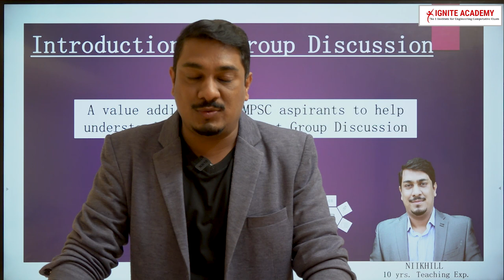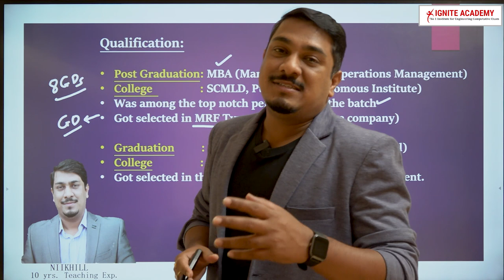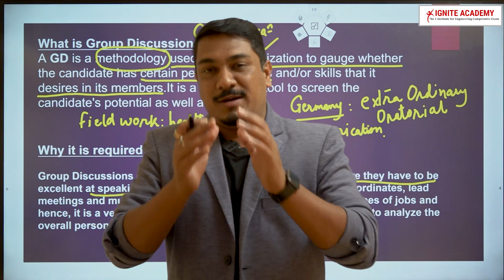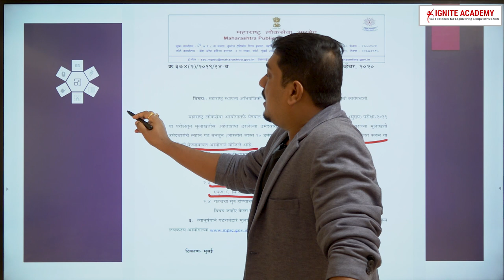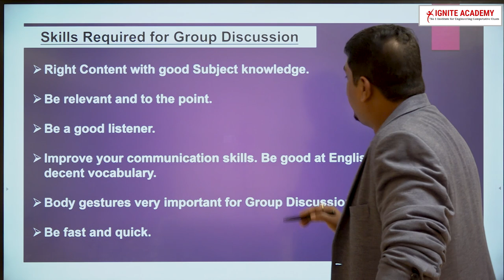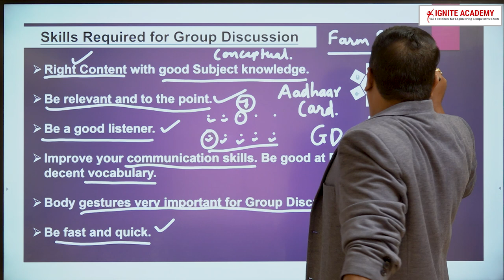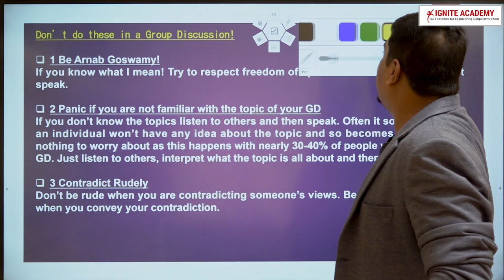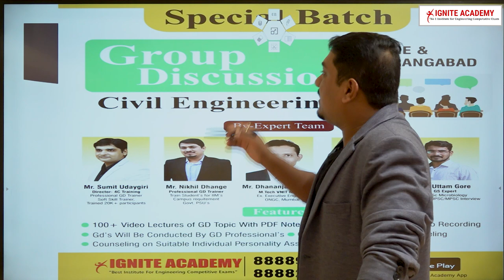GD MES 2019 | Introduction to Group Discussion | By Mr. Nikhil Dange